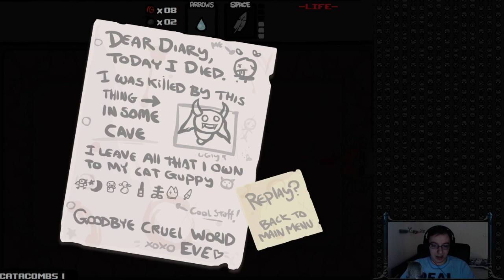The Binding of Isaac #24 - Posłuchałem szatana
Jak to się ładnie mówi - do trzech razy sztuka. A może do czterech? Czy Gimper zjebie dobre podejście? A może uratuje słabe? To drugie raczej mało prawdopodobne. Ale zobaczmy ;)

► Moje słuchawki to: Sennheiser HD 429s